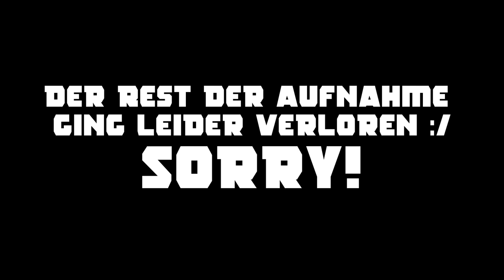Rogue Legacy - 020 - Alexander, der Vergessene! Abkhazia Boss! [Deutsch] [HD]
Eine neue epische Quest beginnt!
In dieser Let's Play Reihe spielen wir Rogue Legacy, einen Indietitel mit viel Abwechslung und damit großem
Wiederspielwert. Es geht um einen Helden, der versucht die Ehre der Vorfahren wiederherzustellen.
Sollte man sterben (,was oft passieren wird,) starten wir erneut mit dem Helden der nächsten Generation,
der Hab und Gut der Vorfahren geerbt hat und somit bessere Vorraussetzungen für den Erfolg der Mission mitbringt.
Um das Ganze noch spannender zu gestalten haben die einzelnen Helden individuelle Stärken und Schwächen
(Kurzsichtigkeit, Hyperaktivität), was immer wieder zu neuen Strategien führt.

Falls dir das Video gefallen hat und du mich unterstützen willst, gib n' Däumchen,
schreib n' Kommi oder erzähl deinen Freunden von diesem Let's Play :D

Spiel : Rogue Legacy
Platform : PC [Steam]
Genre : Action, RPG, Indie, Platformer
Release : 27 Juni 2013